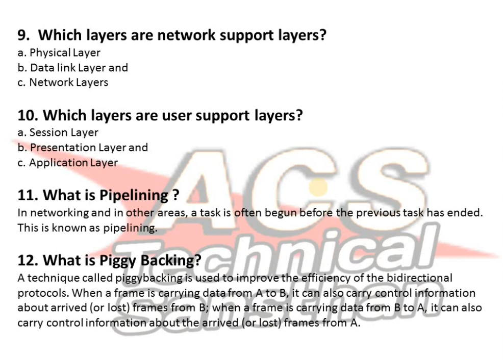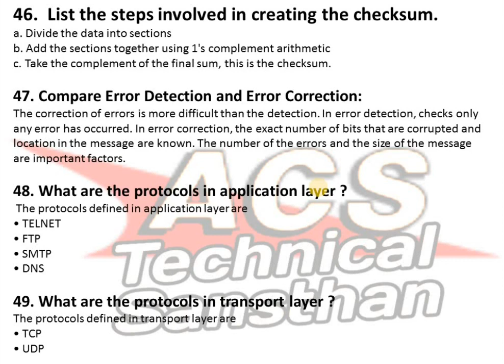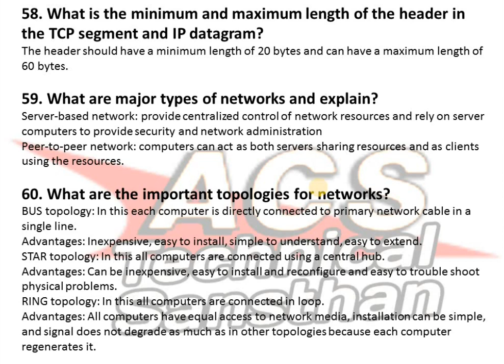Top 60 Interview Question Answer Freshers (English)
Top 60 Interview Question Answer Freshers